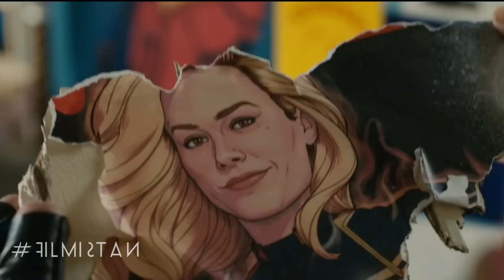The Marvels Teaser Trailer Breakdown in Bengali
Hello movie lovers keep supporting to our channel❤️
We hope that you like our videos❤️